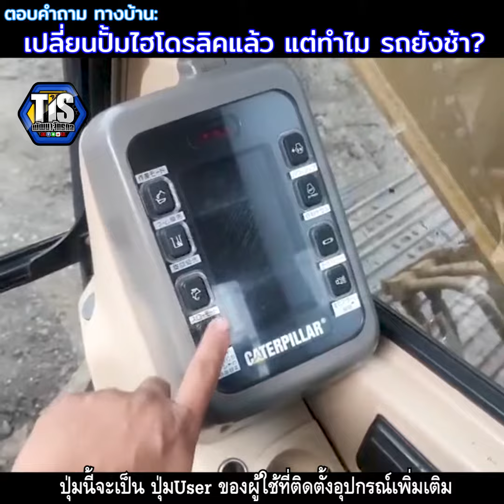ตอบคำถาม ทางบ้าน: เปลี่ยนปั้มไฮโดรลิคแล้ว แต่ทำไม รถยังช้า? EP.40 I ช่างเต้ TIS I TISพัฒนาจักรกล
ตอบคำถาม ทางบ้าน: เปลี่ยนปั้มไฮโดรลิคแล้ว แต่ทำไม รถยังช้า?